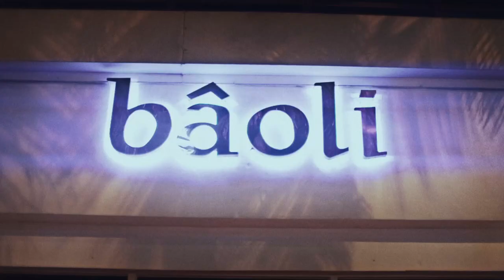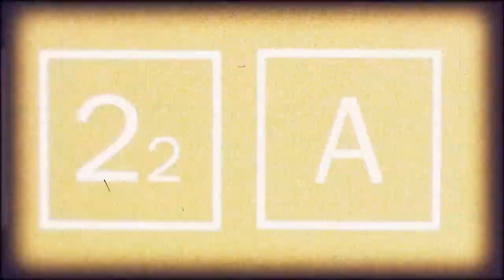ERIC M B DAY AT BAOLI HD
i feel sorry you those who missed it ...